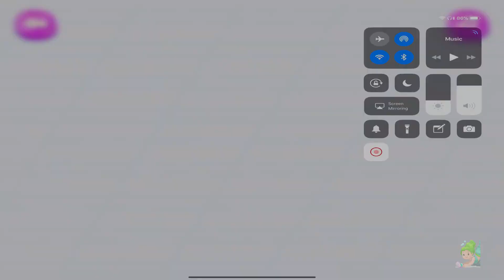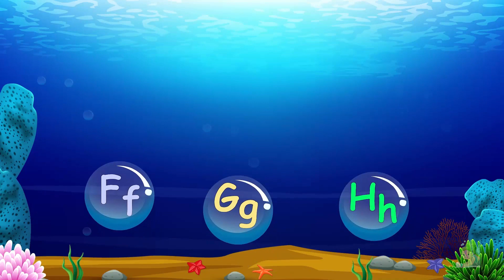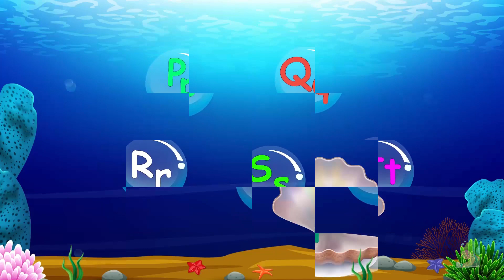Kids Gameplay / Alphabet Playlist - The Letter H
Master each letter of the alphabet!!!

Fast! Fun! Jam-Packed! Broken down into identifying upper and lower case, tracing, and phonetic pronunciation of the letters when used in words.